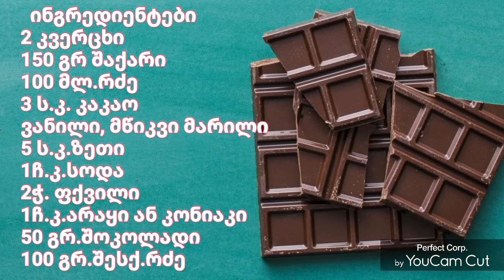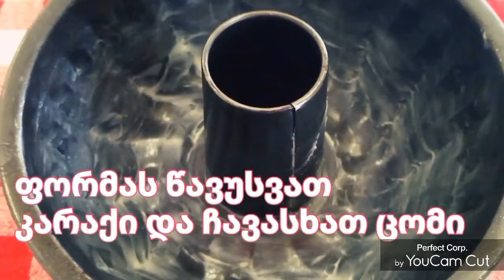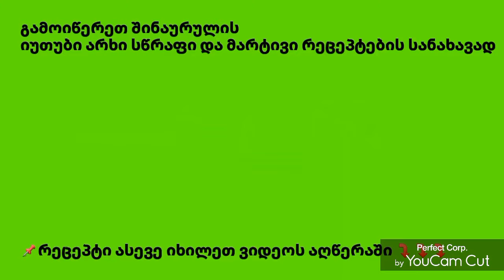შოკოლადის კექსის საუკეთესო რეცეპტი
შოკოლადის კექსი

 უგემრიელესი და უმარტივესი კექსის რეცეპტია, რომელსაც წლებია ვამზადებ.  ესაა კექსი გამდნარი შოკოლადით შიგნით,  გარედან შესქელებული რძითა და შოკოლადით.

2 კვერცხი, 150 გრ.შაქარი ავთქვიფოთ აქვე დავამატოთ, ვანილი, მარილი, 100 მლ.რძე,  5 ს.კ.ზეთი, 3ს.კ.კაკაო ,   2ჭ. ფქვილში არეული 1ჩ.კ.სოდა. მოვზილოთ ცომი. ჩავასხათ  ცხიმწასმულ კექსის ფორმაში  ან ნებისმიერ ფორმაში, რომელიც გაქვთ.  ცომს ზემოდან ჩავარჭე  შოკოლადის ღილები. ცხვება 180 გრადუსზე დაახლოებით 30 წთ.
    კექსს  ვაცივებთ ფორმაში და მხოლოდ შემდეგ გადმოგვაქვს, ზემოდან ცივს მოვასხათ შესქელებული რძე და  გამღვალი  შოკოლადი ან მინანქარი. ძალიან უხდება თხილეული. უგემრიელესია.  ფაქტიურად შოკოლადის ტორტია.
  ▶️▶️მეტი რეცეპტების სანახავად  გადადით ⤵️⤵️
➡️იუთუბზე